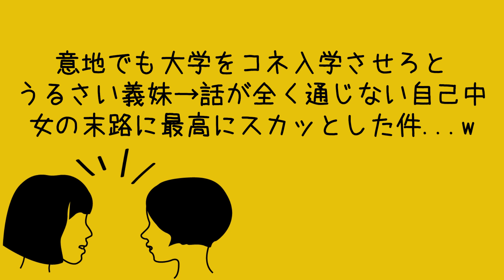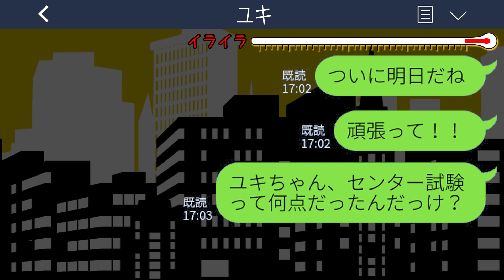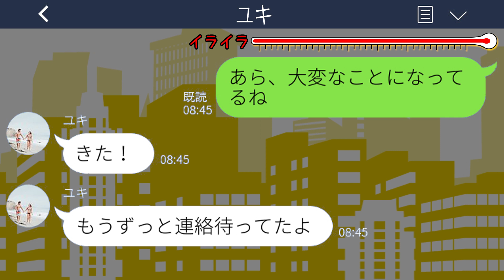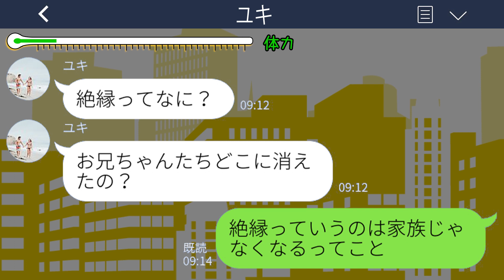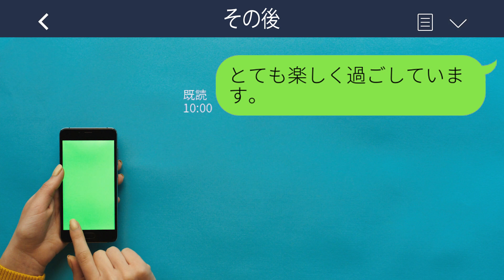【LINE】意地でも大学にコネ入学させろとうるさい義妹→話が全く通じない自己中女の末路に最高にスカッとした件...w【スカッとする話】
【LINE】意地でも大学にコネ入学させろとうるさい義妹→話が全く通じない自己中女の末路に最高にスカッとした件...w【スカッとする話】ライン動画配信中です！